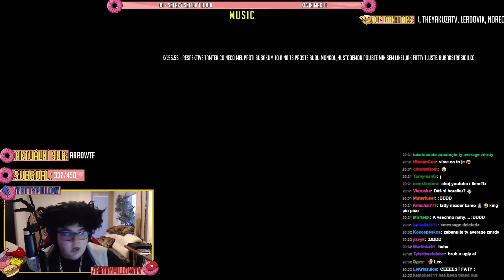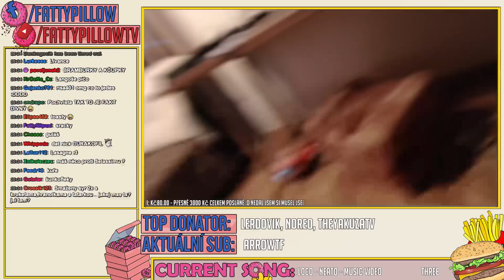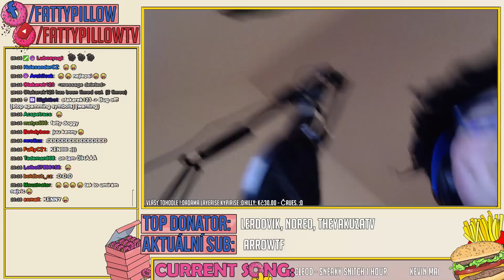FattyPillow Příběh - Pornáč a Kenny :) 21.5.2015 20h30m45s